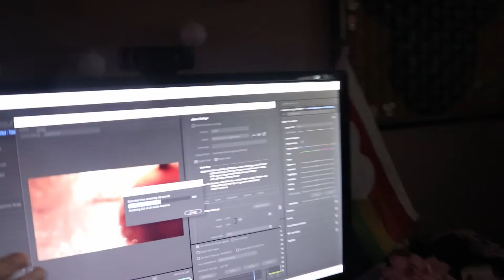December 23rd Vlogmas 2020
On this years Christmas Eve Eve I wasn't quite.. myself.

Hi there! My name is Abby and welcome to my little home on the internet. I'm a 26 year old Canadian lady who works in customer service! I make videos twice a week, once on Mondays for Disney content (Magic Monday) and once on a random day for lifestyle/vlogs!